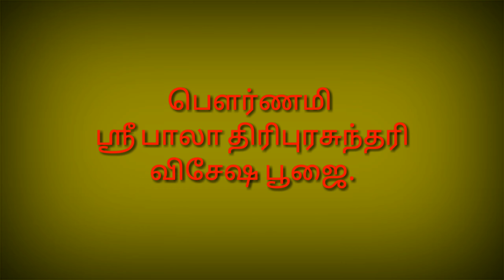பௌர்ணமி ஸ்ரீபாலாதிரிபுரசுந்தரி பூஜை HomamAndPoojaService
பௌர்ணமி ஸ்ரீபாலாதிரிபுரசுந்தரி
விசேஷ அபிஷேகம், பூஜை.
பாலாதிரிபுரசுந்தரி தியானம்

அருணகிரண ஜாலை: ரஞ்சிதாசாவகாசா
வித்ருத ஜப படீகா புஸ்தகாபீதி ஹஸ்தா
இதரகரவராட்யா: புல்ஹ கல்ஹார ஸம்ஸ்தா
நிவஸது ஹ்ருதி பாலா நித்ய கல்யாண சீலா:

செந்நிறக் கிரணங்களால் சூழப்பட்டவள் பாலா திரிபுரசுந்தரி. கைகளில் அபயமுத்திரையுடன் அக்ஷமாலையையும் புத்தகத்தையும் ஏந்தி அருள்பவள். தாமரைப்பூவில் அமர்ந்து கோலோச்சுபவள். அந்த பாலா தேவி என்னைக் காக்கட்டும்.